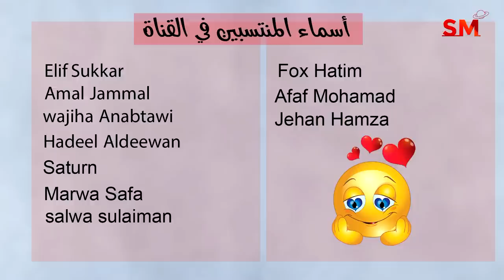توقعات الأبراج اليوم الجمعة 11 أب أغسطس 2023 سعيد مناع